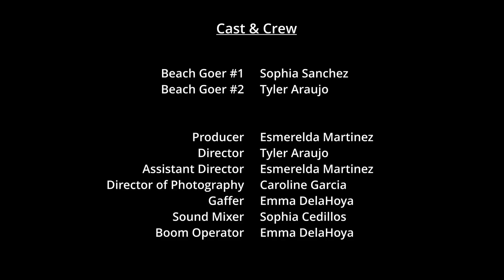Save The Turtles PSA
Cesar Chavez Elementary